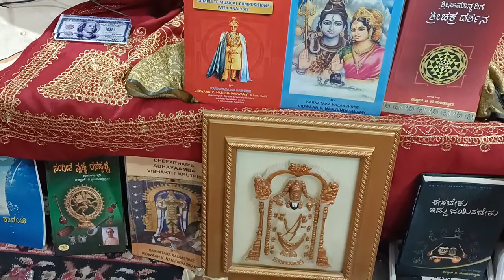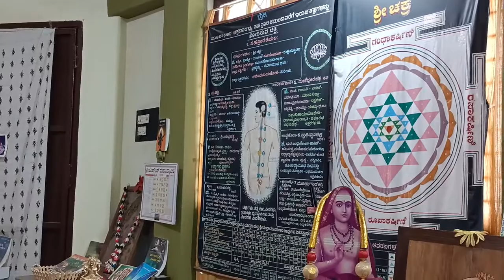1574-MAHATHWA of SHATHARUDREEYA-Sacred WATER-Manthrapushpa-Part-53-Sig.Tune-GAMAKAKRIYA-Expld. VNS.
1574-MAHATHWA of SHATHARUDREEYA -sacred water MANTHRAPUSHPA- Part-53-signature tune-Gamakakriya -explained by Vidwan V Nanjundaswamy.
   Please subscibe share like enjoy this video along with more than 1573 videos uploaded on various subjects tilldate. Thank you.